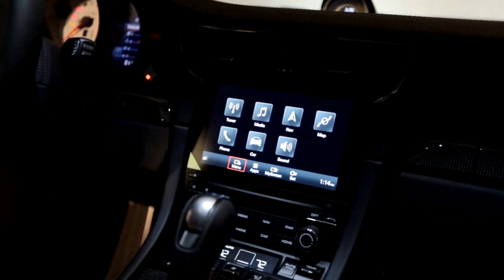The New Features of the 991.2 Porsche 911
Porsche sets to evolve and improve the Porsche 911 with each new iteration, instead of starting from scratch each time. The latest development includes new features that keep it ever ahead.